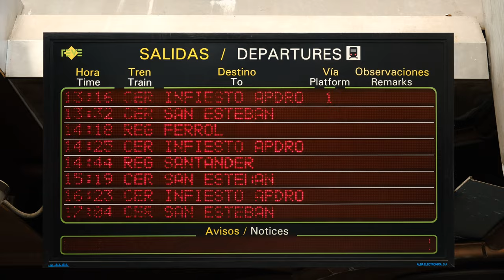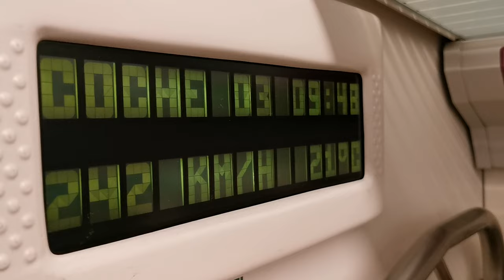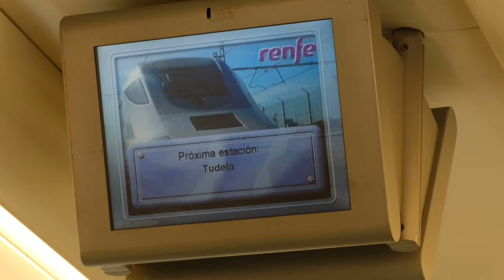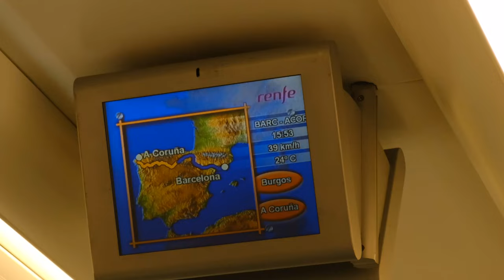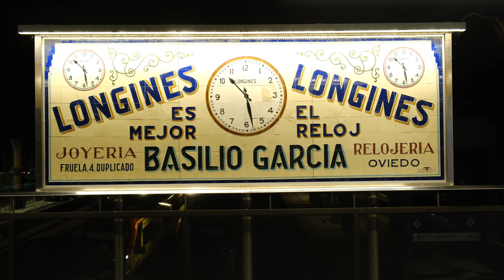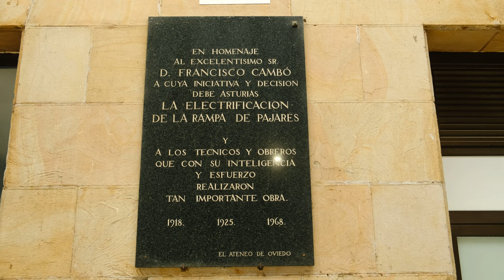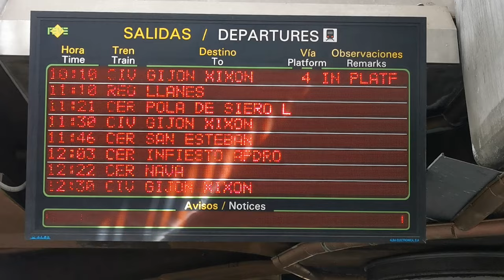El Tren de Barcelona a Asturias, el tunel de Pajares y la rampa de Pajares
TUNEL DE PAJARES BARCELONA ASTURIAS OVIEDO MADRID GIJÓN PAJARES RAMPA DE PAJARES ALVIA AVE VARIANTE DE PAJARES TALGO 130

TREN DE BARCELONA A ASTURIAS
Empieza una serie de tres vídeos en que me voy de Barcelona a Asturias en el tren Alvia de RENFE. En Oviedo tomo el FEVE hasta Bilbao, el sistema de ancho métrico más largo de Europa.

En este primer capítulo te cuento cómo puedes viajar de Barcelona y Madrid hasta Gijón y Oviedo en tren, la historia de la rampa de Pajares y la obra ferroviaria más ambiciosa de la historia de España: la Variante de Pajares.

LA RAMPA DE PAJARES - LA VARIANTE DE PAJARES
La rampa de Pajares se construyó entre 1880 y 1884 y está considerada como uno de los pasos ferroviarios de montaña más complejos de Europa. El Alvia Madrid-Gijón desde el que grabé este vídeo es uno de los últimos que circulará por la Rampa de Pajares.

En noviembre de 2023 se espera la puesta en funcionamiento de la variante de Pajares. Un sistema de túneles y vías de ancho mixto europeo e ibérico que recortaré el viaje en tren con Asturias en más de dos horas.

TÚNEL DE PAJARES
La variante de Pajares cuenta con el segundo túnel ferroviario más largo de España, después del de Guadarrama, y el 6º más largo de Europa y 7º del mundo. El Túnel de Pajares, con sus casi 25km, es una de las obras de ingeniería civil más importantes de España.

ÍNDICE
00:00 Introducción
00:40 Renfe Alvia - Talgo serie 130
02:12 Zaragoza - Tudela y el Platanito
03:12 Atravesando Navarra hasta Burgos
04:29 Tramo Alta Velocidad Burgos - León
05:00 La Rampa de Pajares
06:30 Estación Intermodal de Oviedo
07:15 Visita Oviedo
09:31 La Variante de Pajares
10:18 El Túnel de Pajares - ADIF
11:10 Cierre

Cámara Fujifilm XT-3 + Objetivo 18-55 mm
Teléfono Huawei P30 Pro 2nd Ed.
Micro de cable AGPTEK + Grabadora Sony